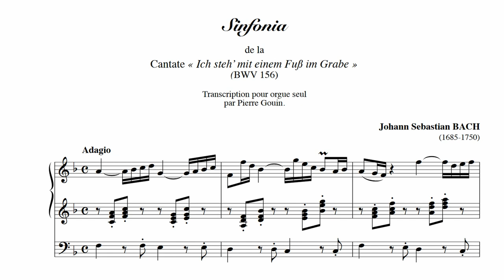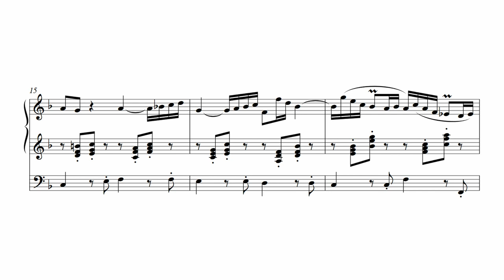J. S. Bach - Sinfonia "Ich steh' mit einem Fuß im Grabe" | BWV 156 (Hauptwerk - Zöblitz)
This is the Organ Transcription by Pierre Gouin of the Opening Sinfonia from the Cantata "Ich steh' mit einem Fuß im Grabe" BWV 156 by Johann Sebastian Bach (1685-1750).

Performed and recorded via Hauptwerk VI, using the Prospectum Sample Set of the 1742 Silbermann Organ in Zöblitz, Germany.